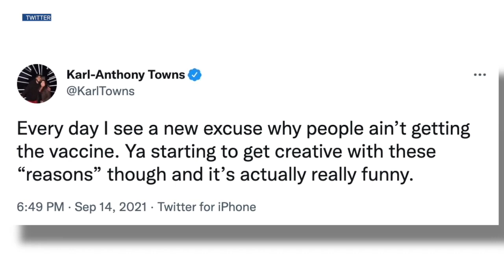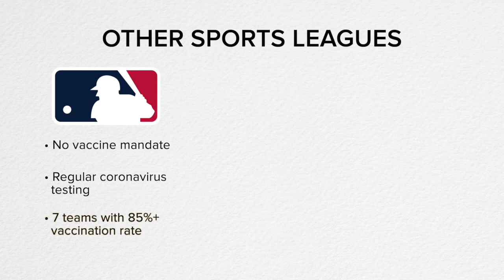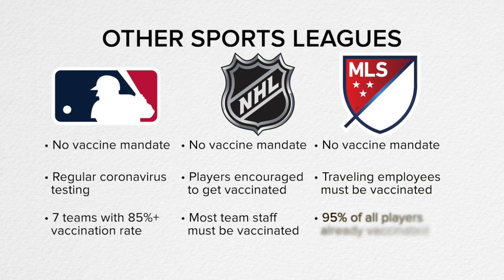360 in-depth: The NBA and its vaccine policy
Denver7 goes in-depth on the NBA – and other sports leagues – and vaccine policies.